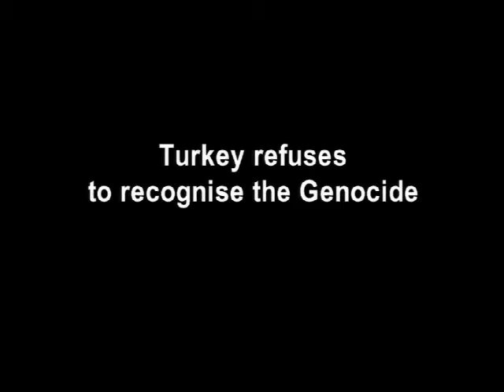Ottoman Empire breakdown 4/5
This lecture provides historical background for the circumstances leading to the Armenian genocide.